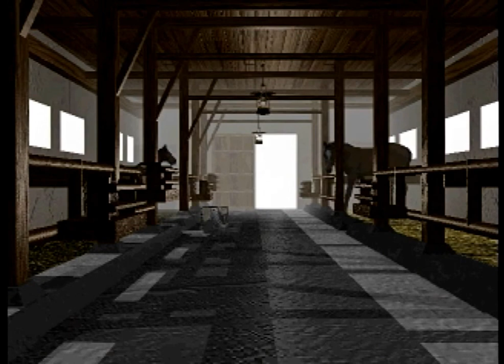Winning Post 2 プログラム'96 をプレイする 1997年 Part3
セガサターン版ウイニングポスト2 プログラム'96 をプレイしていきます。
1997年6月1週から7月1週まで